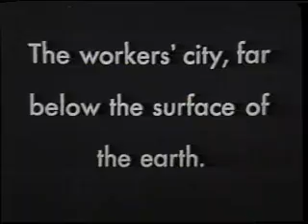Sound Design for Metropolis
Here is a sound design project. Everything you hear was added, created, edited and mixed by me.